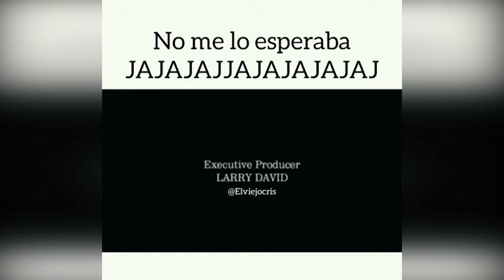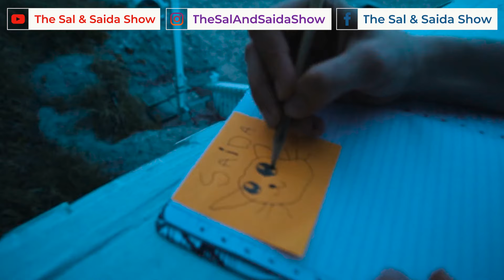How Did The Bottle Cap Challenge Begin?